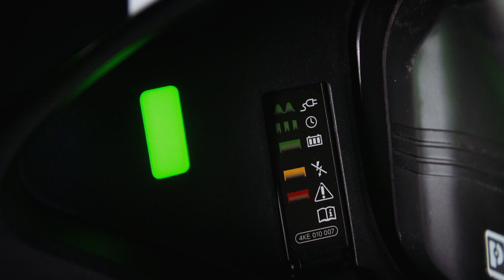Audi e-tron SUV Fast-Charging Demo - Full in 30 Minutes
The Audi e-tron prototype delivers . With new charging stations, the charging process with up to 150 kW is possible - and that in just under 30 minutes. For the market launch of the production version of the first fully electric Audi at the end of 2018, customers in Europe will essentially benefit from high-performance charging infrastructure. Audi is making a significant contribution to the development of that infrastructure through the Ionity joint venture. The ultimate goal: having a charging station available on highways and all major traffic routes every 120 km.